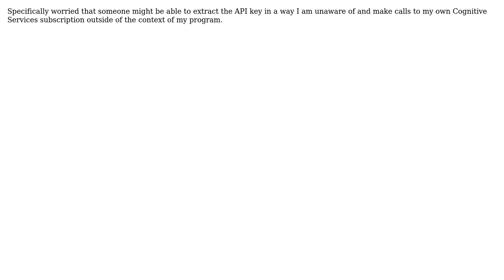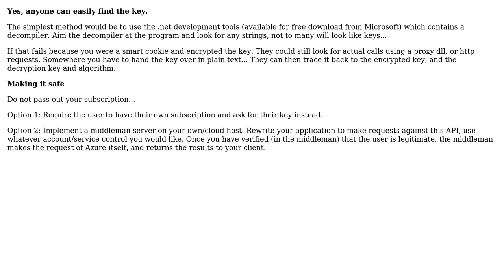Is it bad to leave Azure secrets keys as plaintext in my source code if I don't release the...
Software Engineering: Is it bad to leave Azure secrets keys as plaintext in my source code if I don't release the code, only the exe?

With thanks & praise to God, and with thanks to the many people who have made this project possible! | Content (except music & images) licensed under CC BY-SA | Music | Images & others | With thanks to user Kain0_0 user J. Doe and the Stack Exchange Network Trademarks are property of their respective owners. You are responsible for your own actions.